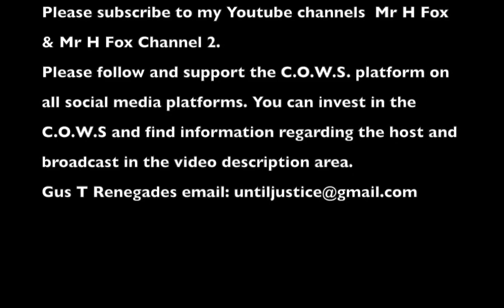"Radio Free Dixie" w The Irritated Genie & Gus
Time: Nov 13,2010

Synopsis: [The Irritated Genie of Soufeese is an employee for Homeland Security.] This is the inaugural broadcast for "Radio Free Dixie". This will be a monthly program with War On The Horizon's Irritated Genie of Soufeese & Gus T Renegade. We'll be exchanging views on the System of White Supremacy. The topics for discussion will always be things on which The Irritated Genie and Gus do not agree. This week's topic is: Black Nationalism? Answer to our problems? Waste of Time?